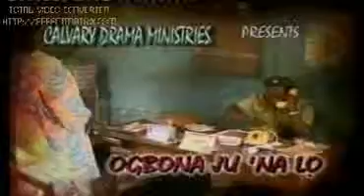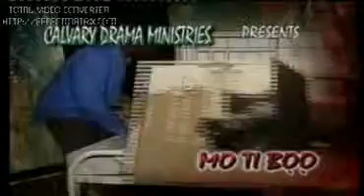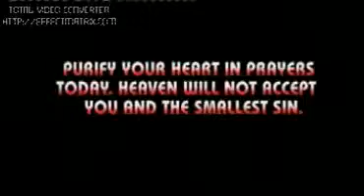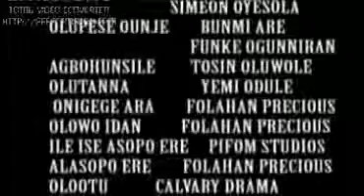KOLOKOLO APANIRUN PART 2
Calvary Drama MiniStries Int'L
Kolokolo Apanirun is film written and Directed by Moses Korede
(Are)